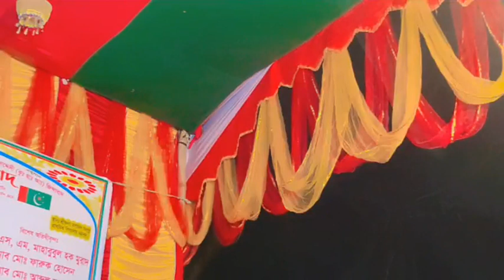যশোর কেশবপুর উপজেলা পবিত্র আজিমুশ্বান ইসলামিক জলসা | মহা পবিএ বিশ্ব উরস শরীফ ২০২৩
❝Zaker Tv Online❞ ধর্ম ও রাষ্ট্র বিরোধী কোন বক্তব্য প্রচার করেনা। অনিচ্ছা শর্তেও যদি কখনো ভুলবশত ❝ Zaker Tv Online ❞ এর ভিডিওতে ধর্ম বা রাষ্ট্র বিরোধী বক্তব্য শুনা যায়, তাহলে তা বক্তার একান্ত নিজস্ব মতামত। যার দ্বায়ভার ❝Zaker Tv Online❞ নিবেনা।
►বিঃ দ্রঃ আমাদের চ্যানেলে শুধুমাত্র ইসলামিক ধারণকরা ভিডিও আপলোড দিয়ে থাকি।
►আমাদের চ্যানেলের ভিডিও অন্য ইউটিউব চ্যানেল ও ফেসবুক পেইজে আপলোড দেওয়া নিষেধ।
►প্রচারে'ই প্রসার - সকলে লাইক/কমেন্ট/শেয়ার করবেন।